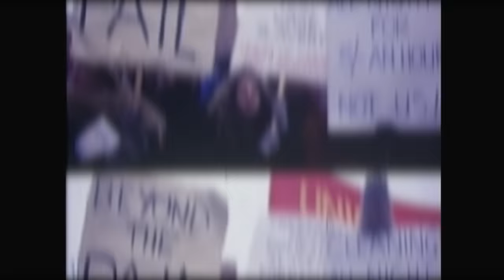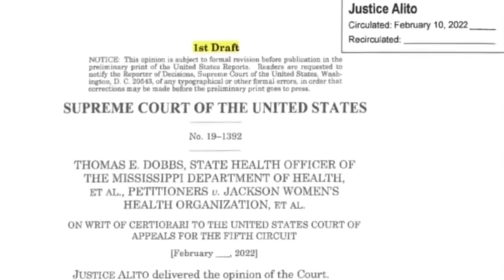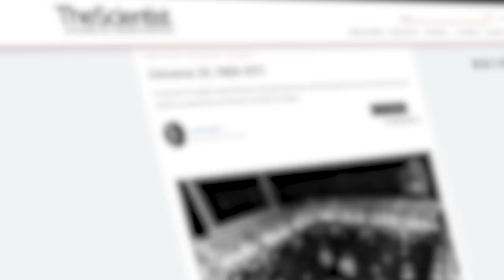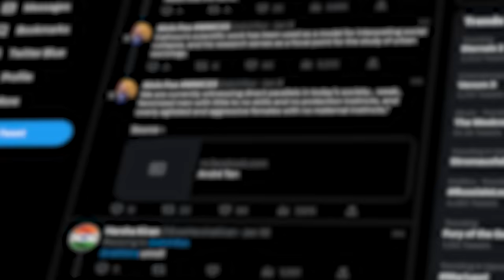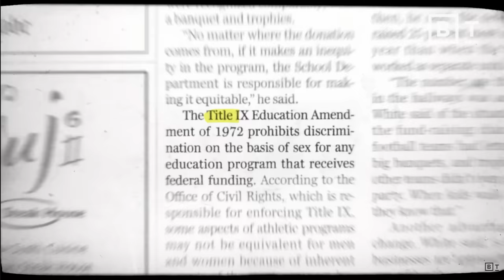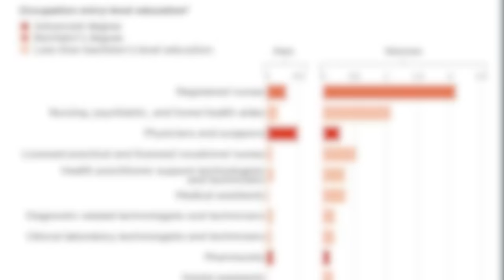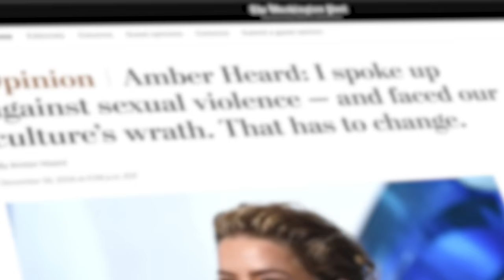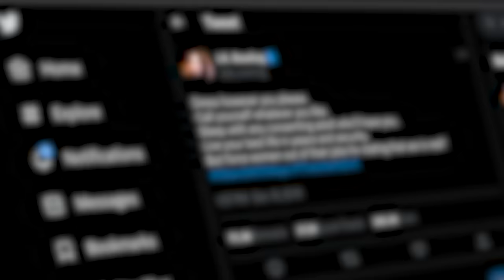Is Modern Feminism Hurting Men?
🖧 Join the GEN Discord Server to connect with like-minded individuals to debate/discuss various social, political, relevant topics

We're always looking to partner with brands we love and align with our mission.